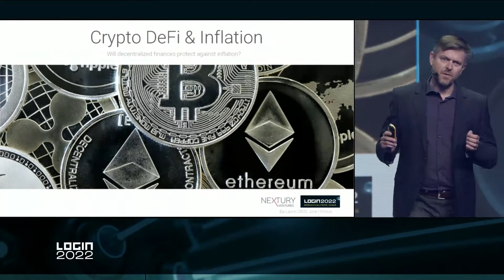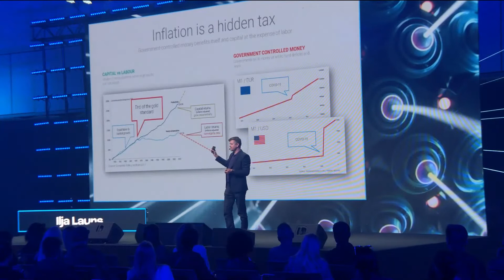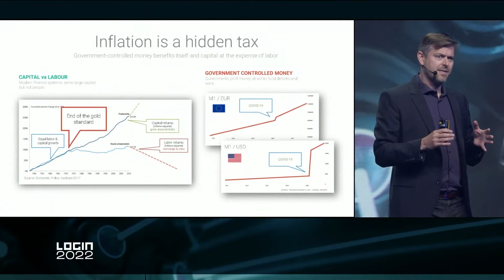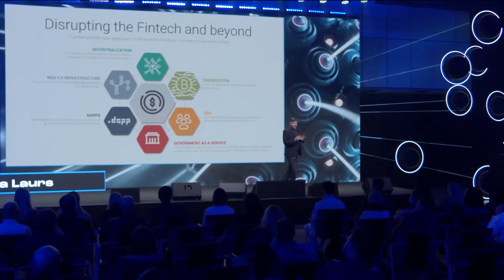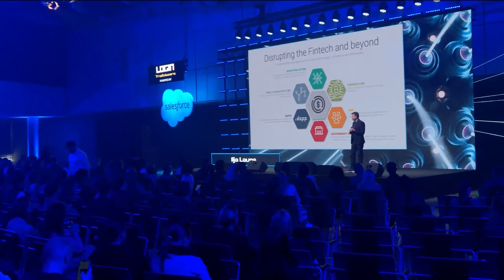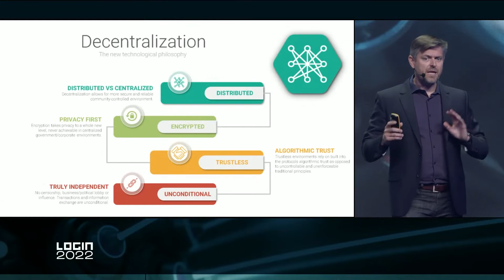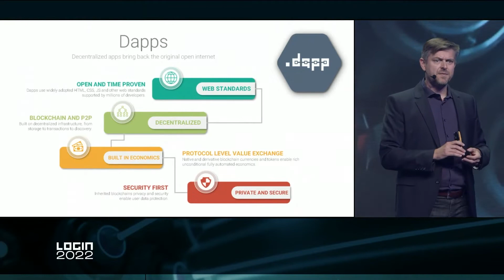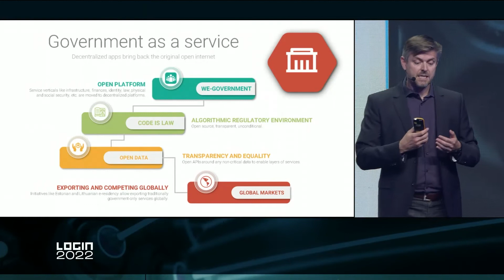Ilja Laurs: ,,Crypto DeFi & Inflation. Will decentralized finances protect against Inflation?", 2022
LOGIN 2022.